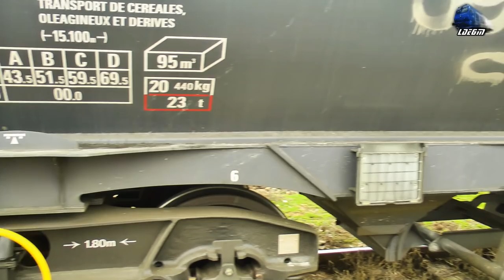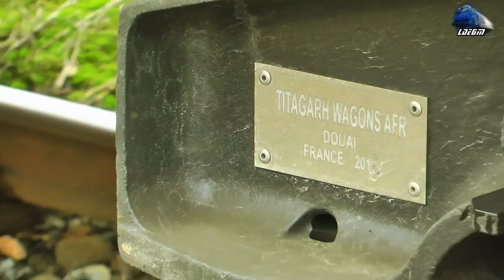Fluieroasa 60-0857-2 Whistle Loko la Manevră/Shunting in Gara Oradea Vest Station - 05 February 2019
1:Manevra/Shunting - Fluieroasa/Whistle Loko 060-DA/LDE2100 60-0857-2 RO-SNTFM

05 February 2019